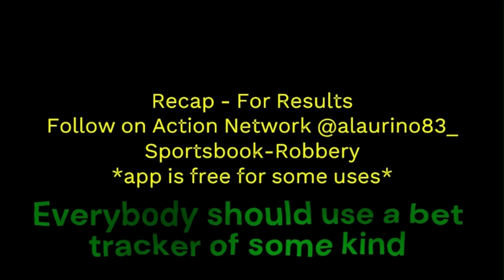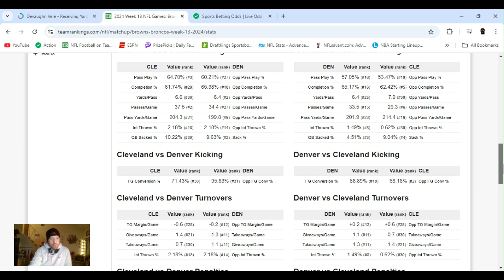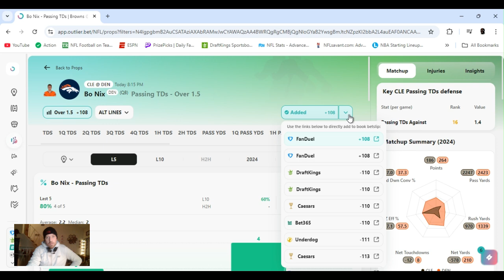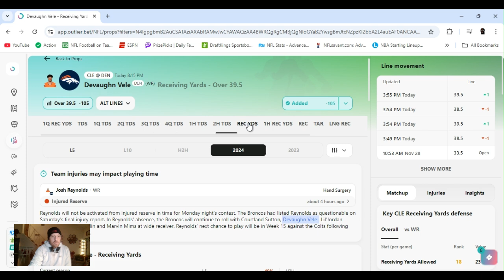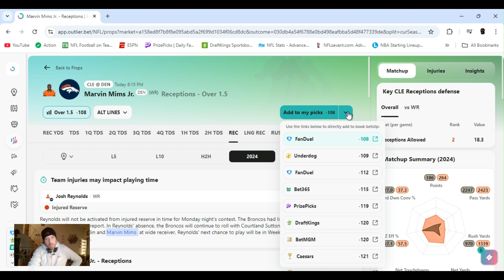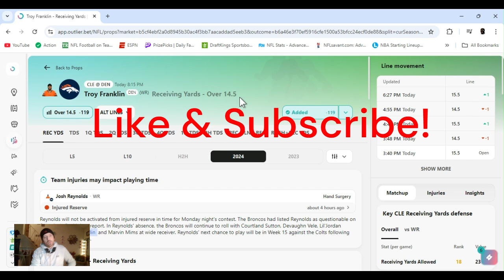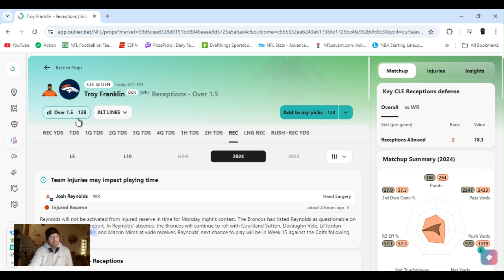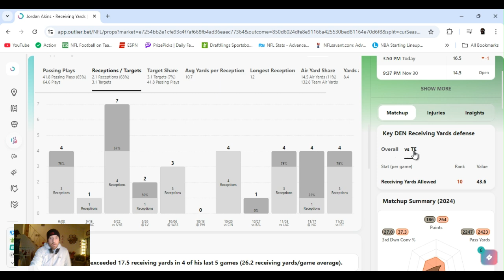Monday Night Football | NFL player props Today Monday 12/02/24 |Best NFL prop bets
Week 13 - NFL  best bets for Today December 02, 2024 Monday  | In this video I I give you my favorite player props and predictions  from today's NFL slate |  Browns @ Broncos  8:15 PM | Monday Night Football

         |   AceMoney-Sportsbook-Robbery   |